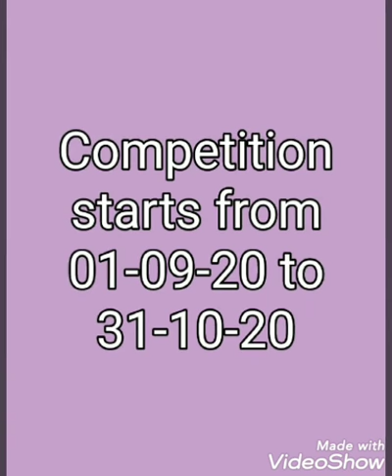ONLINE ART/DRAWING/PAINTING COMPETITION